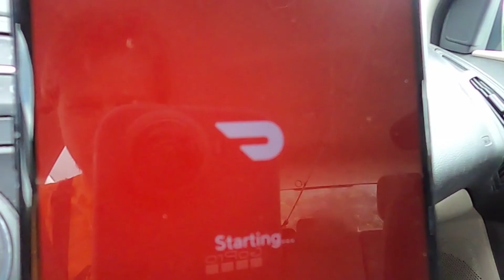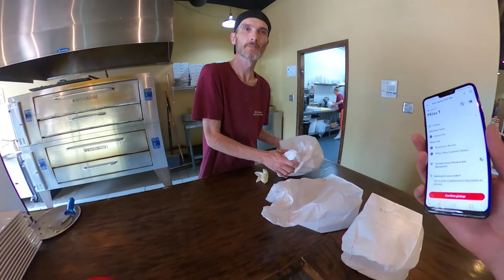DoorDash Exploring - Waynesville, NC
Check out the beautiful terrain of Waynesville, North Carolina! Showing you guys that it is possible to work anywhere you go!